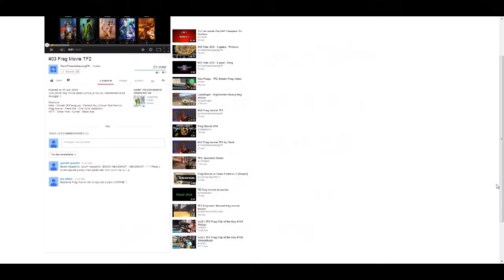#01 IPGF Collection - Diablo 3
Petite vidéo délire avec Itech, Pølaris et Jon Storm présent sur skype avec nous :)